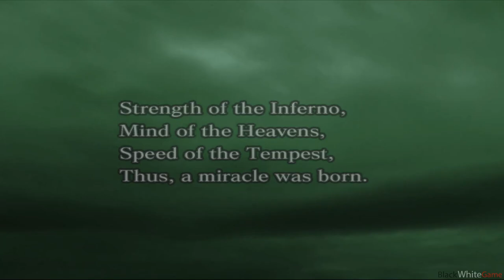Dynasty Warriors 4 - Shu FULL (1080p PS2)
OP (00:00:25)

Shu - Act I (00:01:42)
The Oath in the Garden

The Yellow Turban Menace (00:02:40)
Han Foroes VS Yellow Turbans
1P Zhang Fei

The Yellow Turban Fortress (00:12:38)
1P Gunan Yu

The Yellow Turban Rebellion (00:21:19)
1P Liu Bei

Shu - Act II (00:32:19)
The Alliance against Dong Zhuo

Battle of Si Shui Gate (00:33:27)
Allied Forces VS Dong Zhuo's Forces
1P Gunan Yu

Battle of Hu Lao Gate (00:41:41)
1P Liu Bei

Shu - Act III (00:52:33)
The Flight of Liu Bei

Battle of Bo Wan Po (00:53:35)
Liu Bei'S VS Cao Cao's Forcrs
1P Zhuge Liang

Battle of Chang Ban (01:05:31)
1P Zhao Yun

Battle of Chi Bi (01:17:55)
Allied Forces Cao Cao's Forcrs
1P Zhao Yun

Shu - Act IV (01:32:36)
The Three Kingdoms

Battle of Luo Castle (01:33:37)
Liu Bei'S VS Liu Zhanag's Forces
1P Pang Tong

The Campaign for Jing (01:52:42)
1P Hunang Zhong

Campaign For Cheng Du (02:14:12)
1P Wei Yan

Shu - Act V (02:35:14)
The Fall of Wei

Battle of Mt.Ding Jun (02:36:11)
Shu Forces VS Wei Forces
1P Yue Ying

Battle of Jie Ting (02:57:30)
1P Ma Chao

Wu Battle of Zhang Plains (03:12:29)
1P Jiang Wei

Shu - Final Act (03:43:05)
The End of The Three Kingdoms

Battle of Fan Castle (03:43:59)
Shu Forces VS Allied Forces
1P Guna Yu

The Nanman Campaign (04:10: 32)
Shu Forces VS Nanman Forces
1P Zhao Yun

Battle of Yi Ling (04:33:26)
Shu Forces VS Wu Forces
1P Zhao Yun

Battle of Jian Ye (04:40:21)
1P Zhao Yun

End (04:54:50)